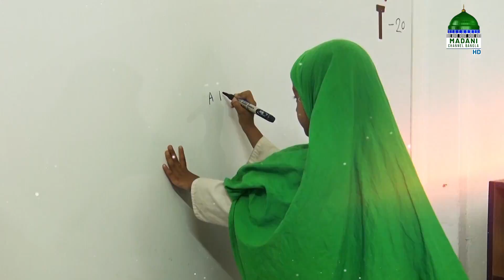Kids Program - ছোটদের দা’ওয়াতে ইসলামী - Chotoder Dawateislami - Madani Channel Bangla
মাদানী চ্যানেল বাংলা নিয়ে এলো চমৎকার একটি অনুষ্ঠান “ছোটদের দা’ওয়াতে ইসলামী” নিজে দেখুন এবং অপরকে দেখতে উৎসাহিত করুন।

Program: Chotoder Dawateislami Ep#01